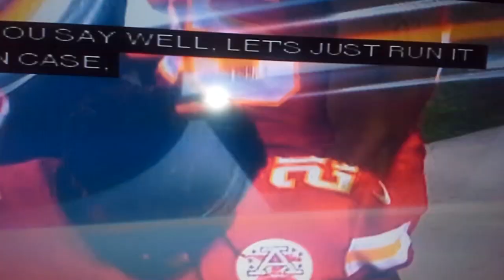Jamaal Charles Fumbles